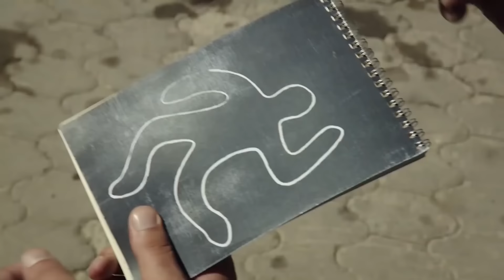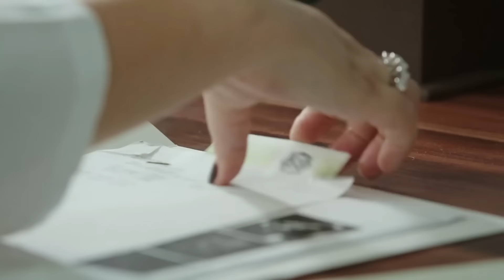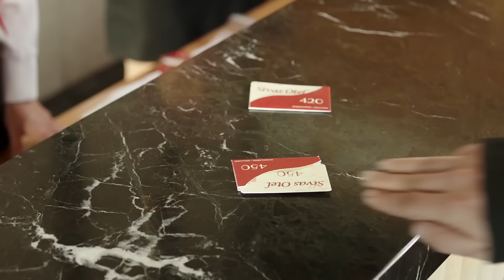Düğün Dernek 2: Sünnet | Düşünceli Hasta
İzleyici rekorları kıran "Düğün Dernek" macerası son sürat devam ediyor. İlk filmde oğlunu evlendiren İsmail, ikinci filmde torununu sünnet ettirme telaşına giriyor. Eski takım bir araya geliyor, başını olmadık belalara sokuyor, sünnet düğünü şehir çapında bir hadise halini alıyor.

Selçuk Aydemir yazıp yönettiği ikinci film “Düğün Dernek 2: Sünnet”te de seyirciyi bir an kahkahasız bırakmayacak. İşler karışacak, acele düğüne aşk bile karışacak ve o sünnet illa ki yapılacak!